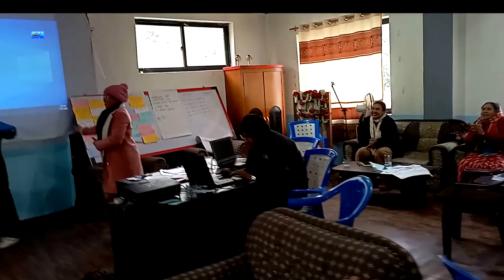आफ्नै सुरताल भाग ८८ नेपालको हिमालतिर माछीनमार आजलाई चटनी भाले कटनी भन्दै नेपाली र बिदेशीको झन्कार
Namaste/Hello
Welcome to Everyone an Audience of Jerung Films You Tube Channel

Jerung Films

Follow us in link bellow

Camera / Concept / Edit/ Edit Lab / Produce  – Jerung Films